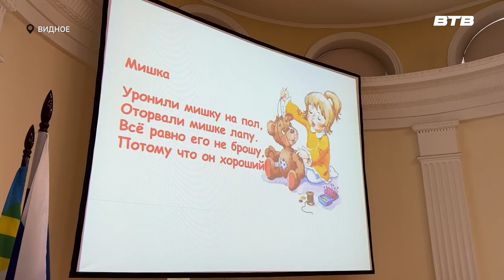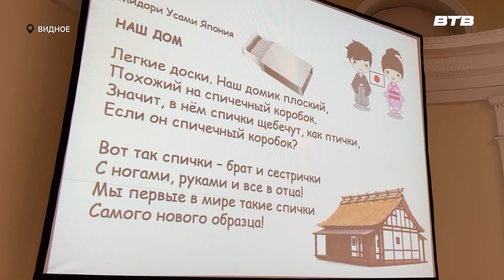ПЕРЕВОДЫ С ДЕТСКОГО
Наша Таня громко плачет: уронила в речку мячик. Эти строки из стихотворения Агнии Барто известны каждому ребенку. Ребята из лагеря «Радуга» познакомились со сборником «Переводы с детского»,  в котором знаменитая поэтесса перевела стихотворения со многих языков мира.